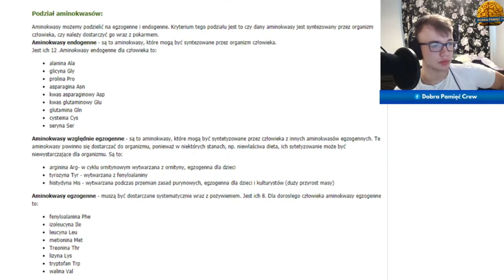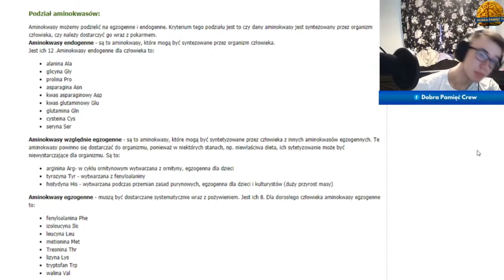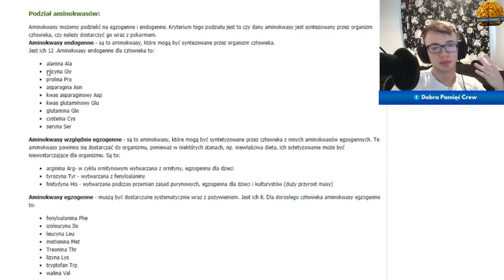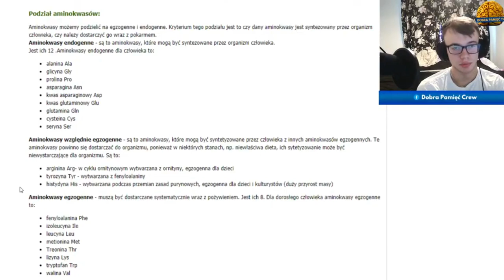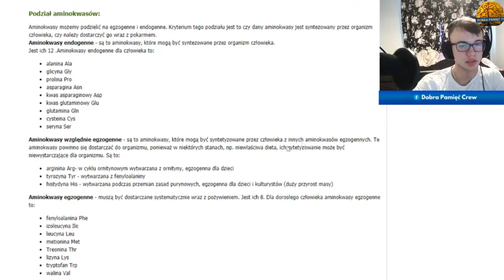PAŁAC PAMIĘCI: Jak stworzyć go na biol-chemie?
Pałac pamięci - jak stworzyć go w praktyce na biol-chemie? Łukasz pokazuje, że pałac pamięci, to nie tylko Sherlock i sport pamięciowy. To również szybka nauka w szkole. Zobacz, jak efektywnie przygotował się do swojego egzaminu na studiach, dzięki pałacowi pamięci!